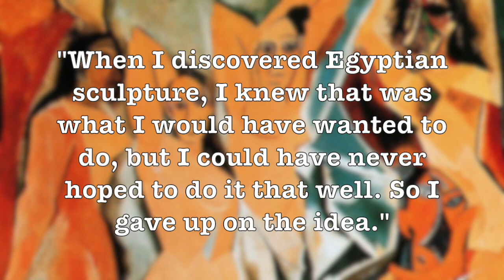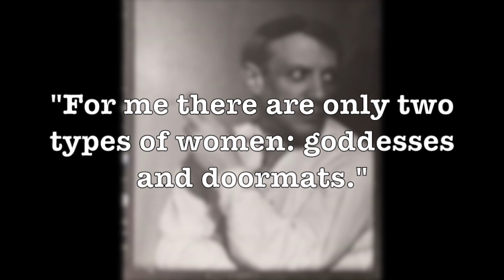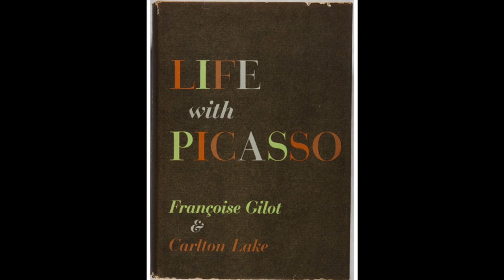Picasso's Muses | Art 101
Pablo Picasso's work was very much impacted by the women he was involved with.  Mr. Burgher examines the abuse, neglect, and a wake of human wreckage that tsunamied behind the legend that was arguably the greatest artist of the 20th century, if not of all time.

0:00 - Welcome Scholars
0:58 -  Introduction
2:44 - Germaine Pichot
3:17 - Madeleine
4:05 - Fernande Olivier
7:02 - Eva Gouel (Ma Jolie)
7:50 - Olga Khokhlova
9:30 - Marie-Thérèse Walter
12:00 - Dora Maar
14:50 - Françoise Gilot
16:23 - Jacquline Roque
18:05 - Outro
19:00 - End Credits

✉️🐌📨 Snail Mail 📨🐌✉️
Mr. Burgher